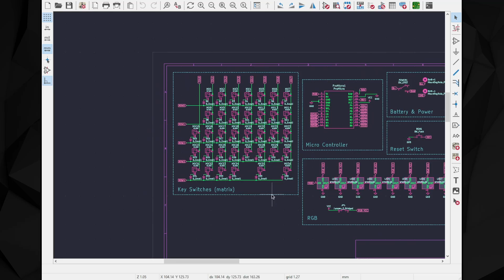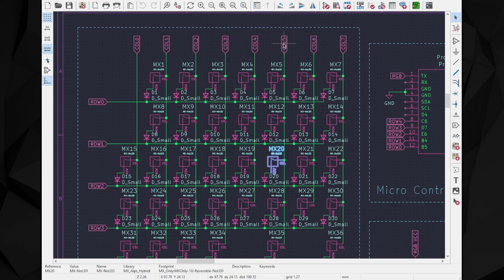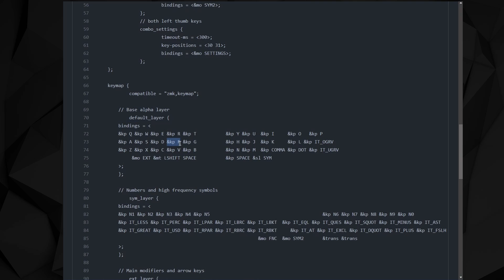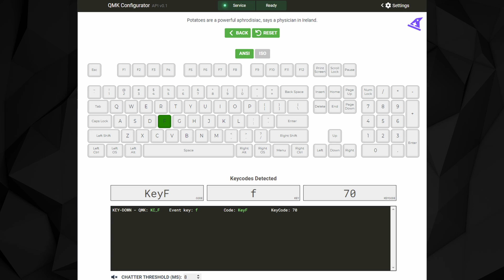How to FIX your keyboard when a key isn't working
0:00 Introduction
0:20 Matrix with diodes
2:42 Direct Pin / No diodes

Are one or more keys on your keyboard not working? If it's using a ProMicro compatible daughter-board, then I might be able to help you.